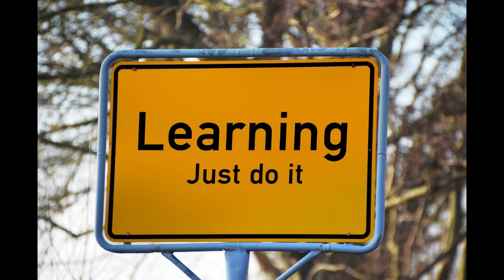Escape And Evasion, ESA, Fieldcraft Overnight Drill..(Please read below)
The cover picture was donated by "Blackhills" at our forum.. Thank you Black hills!.

Few Notes
1. YOU CANNOT HUNT AND FISH AT WILL IN ALASKA. We would have loved to have added that to this drill but its illegal in that area. .
2. This Drill was conducted  on public lands and on private property.
3. All real training and work was done off camera because its nearly impossible to do it right and film at the same time.
4. The "Quit" on my glove does not have 2 'i's. Thats a crease..
5. Sound quality will vary from device to device. I had a hell of a time editing out echo's from aircraft and other nuisance noise makers produced by low clouds refracting sounds around the  valley.
6.5. I put more heat on the drill with hunger and sleep desperation. The day before all i had was a turkey sandwich and that morning simply a peanut butter sandwich with two glasses of milk. I got up at 3AM on the morning we stepped off and slept about 3 minutes about the time Bjorn shined the light on us to make that clip. He did not disturb me though, I simply couldn't sleep.. So i was up 24 hours strait and believe me when I say i felt the lack of calories and lack of food..